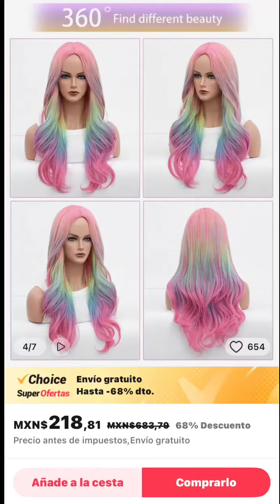Peluca de colores por AliExpress / Reseñas con Anna